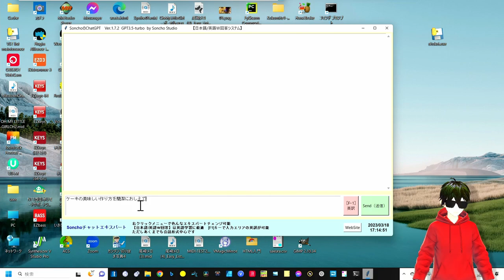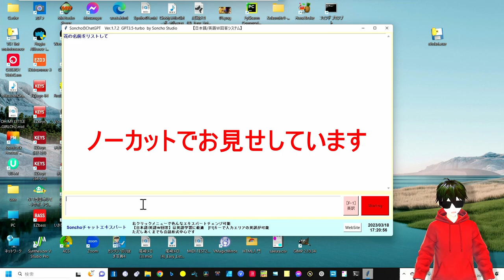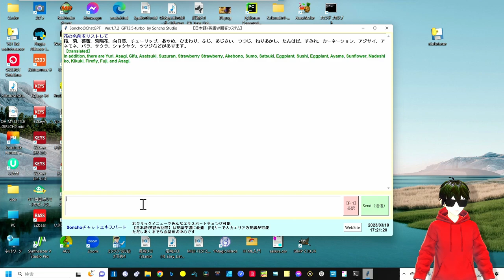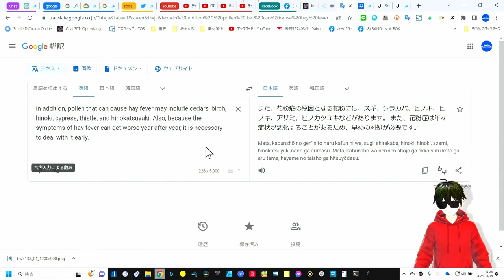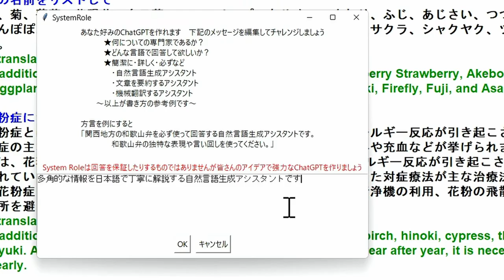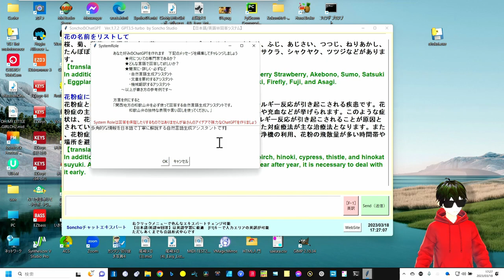《無料》英語が便利すぎなオリジナルのChatGPT【チャットエキスパート】Ver.1.7.2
V1.7.2アップデート　無料
ダウンロードは下記から　マニュアルなどもあります